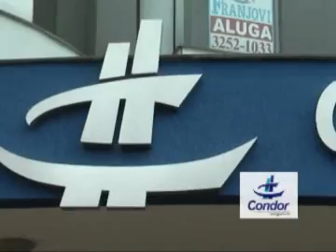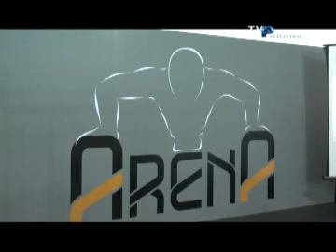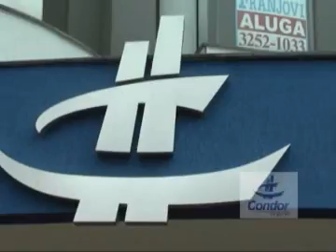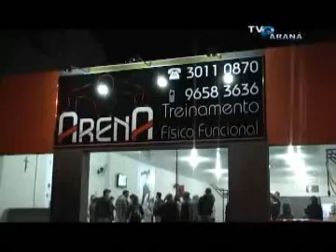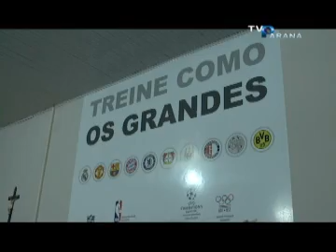ESPORTE ARENA ACADEMIA 01 07 2015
PROGRAMA TV PARANÁ ESPORTE - TV PARANÁ / ARAPONGAS - PARANÁ - BRASIL
ARENA ACADEMIA 01/07/2015